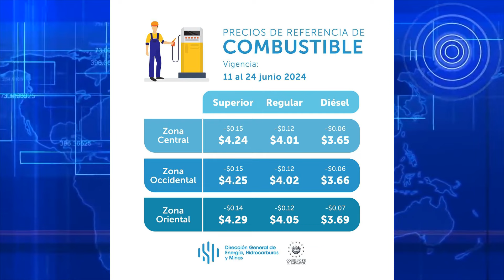NOTICIA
NOTICIA: Opinión de la población sobre el precio del combustible.-